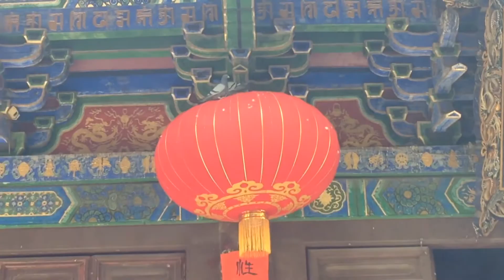Things I've Seen part 1: China